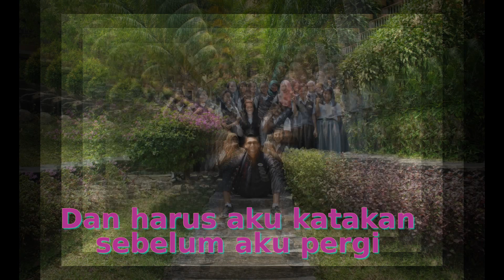MHS GENERASI 5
SMK Multistudi High School batam
perpisahan generasi 5
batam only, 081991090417